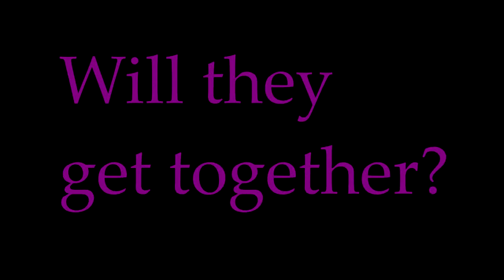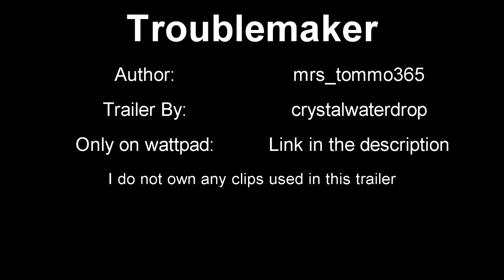Troublemaker- A wattpad trailer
Summary: Ashley Benson is 'dating' Josh Devine, the drummer for One Direction. But for publicity. Ash and Josh are best friends and Josh is trying to hook Ash up with her crush. THE Zayn Malik. Will they get together? Will Josh work his magic? Find out in Troublemaker.